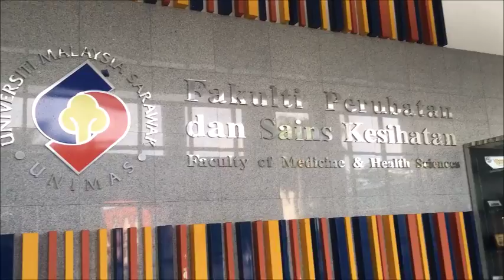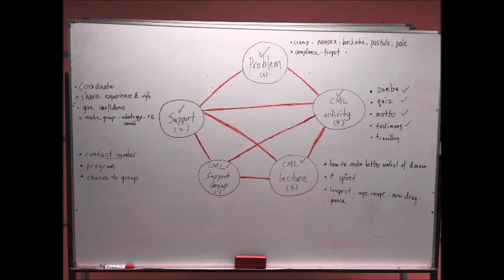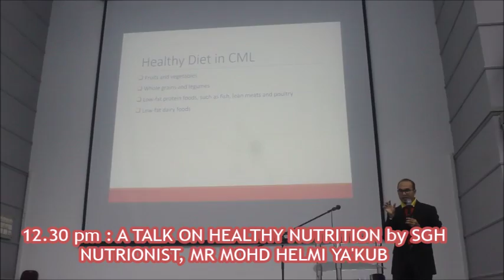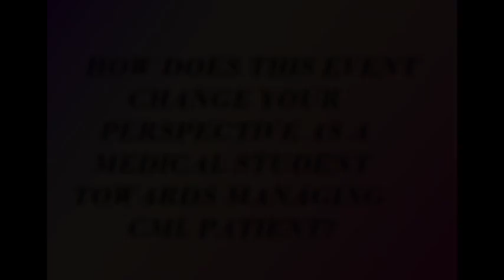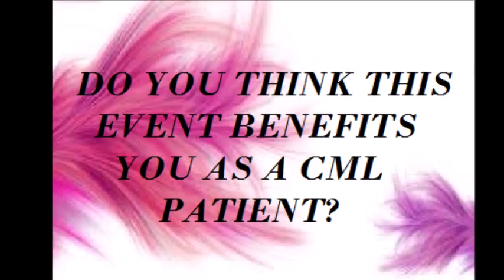CML 2016 Video Event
Sarawak Chronic Myeloid Leukemia (CML) Day for 2016 was held on 24th September.  This event was carried out in Auditorium A of University Malaysia Sarawak (UNIMAS) City Campus.  Altogether 28 participants involved including 6 participants/caretakers from Miri and Bintulu.